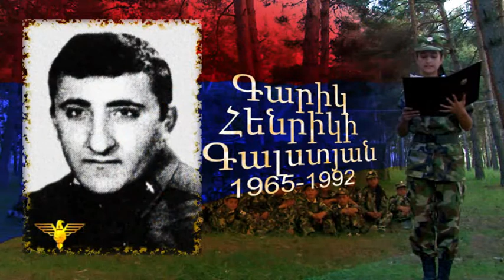«Մեր հաղթանակը» 09.08.2015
ԵԿՄ «Մեր հաղթանակը» հաղորդաշարի 2015թ. օգոստոսի 9-ի թողարկումը՝ եթեր հեռարձակված ԱՐ հեռուստաընկերությամբ: